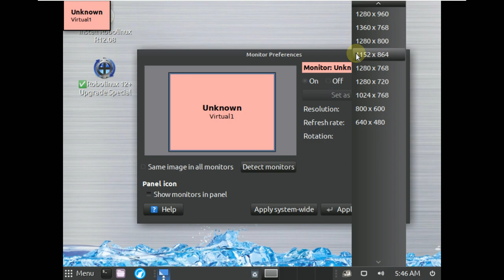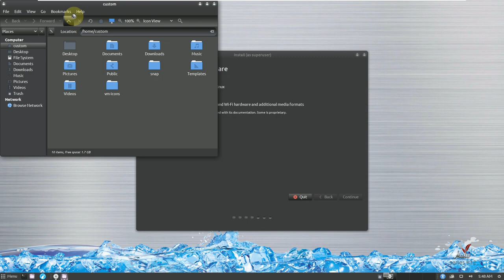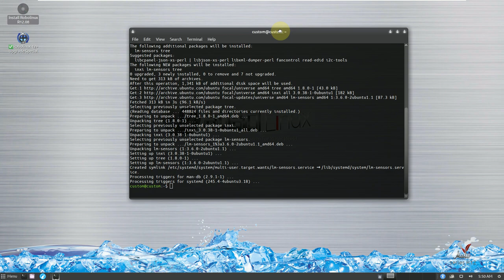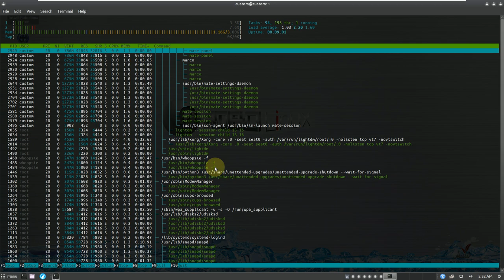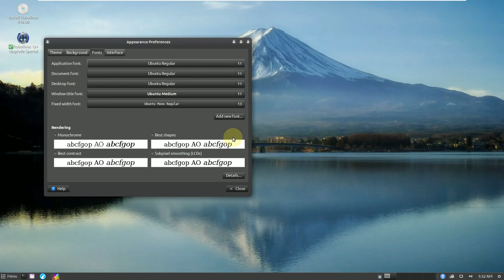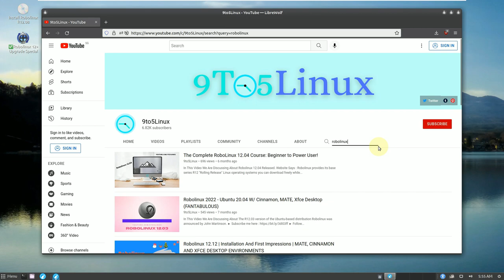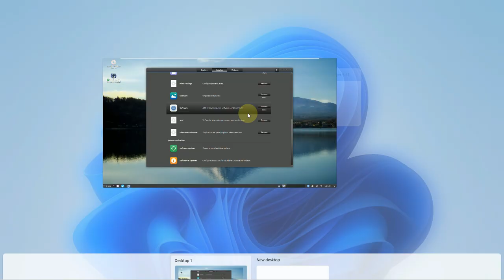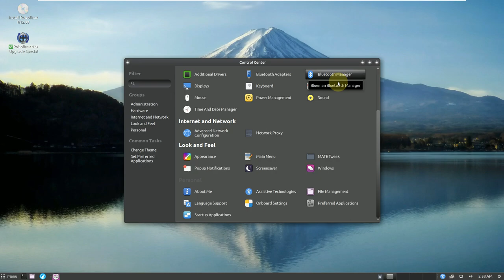Getting Started With Robolinux 12.08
In This Video We Are Looking At The  R12.08 version of the Ubuntu-based distribution Robolinux was announced by John Martinson.

The system configured on the 5.15 Linux kernel; It is stated to be significantly optimized to run faster and have 100s of security and application updates . Your new version; It is stated that it is available with the Mate, Cinnamon and Xfce desktop environments, while it is said that two separate ISO images, BIOS and UEFI versions, have been released for each version. It is reminded that the system has the ability to use UEFI secure boot. It is emphasized that with Robo UNTRACKER, it is possible to gain the ability to be 100% untraceable and anonymous on the internet today. GNU/ System that comes with an integrated VirtualBox to run non-Linux operating systems; It contains Clam AV, the antivirus tool for Unix.

Todays Video - Robolinux R12.08 announced!